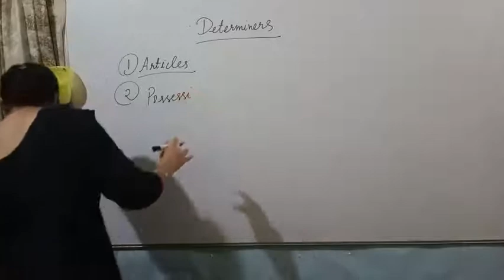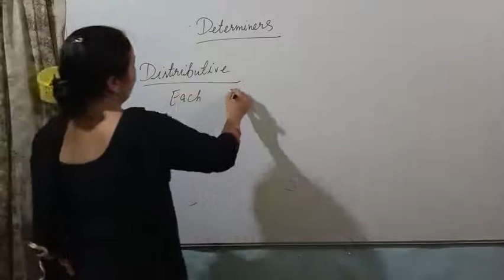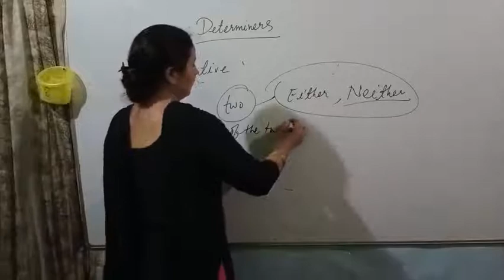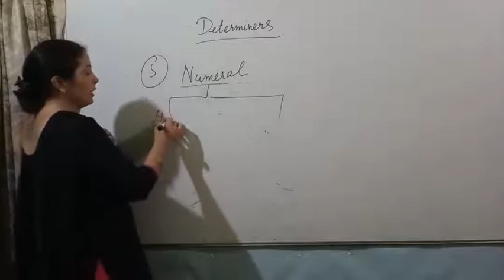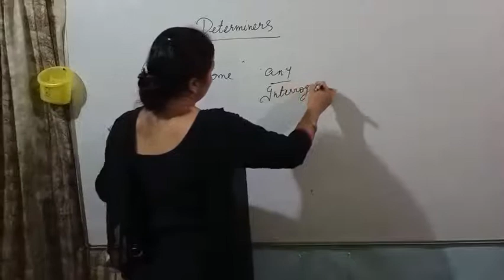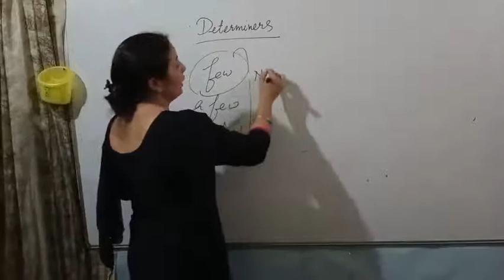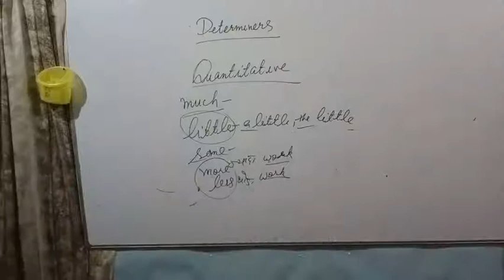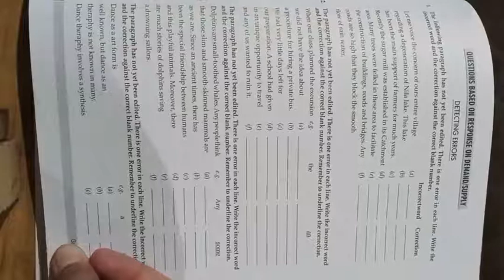Articles and Determiners part 2